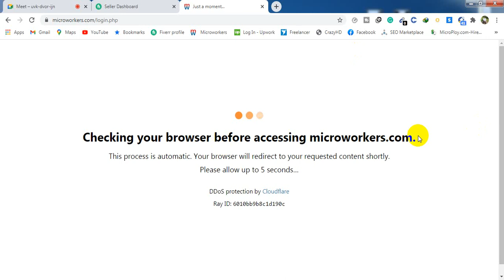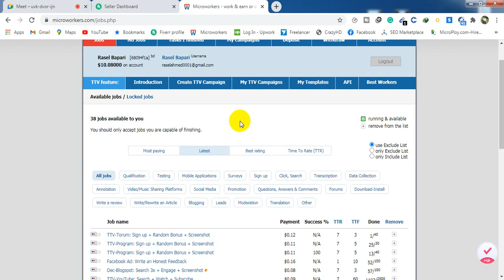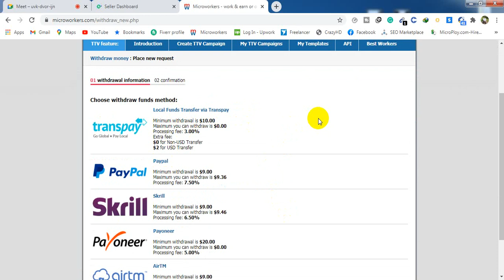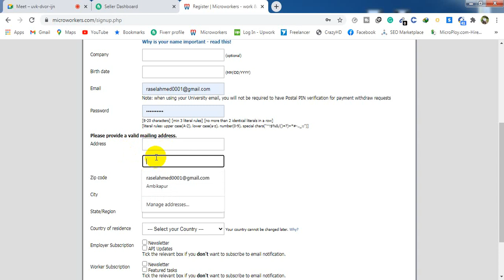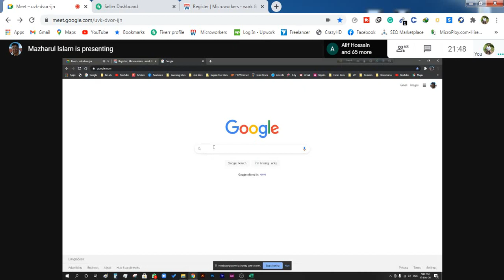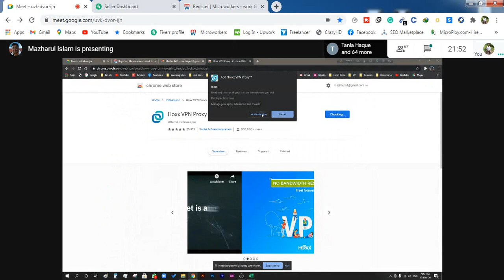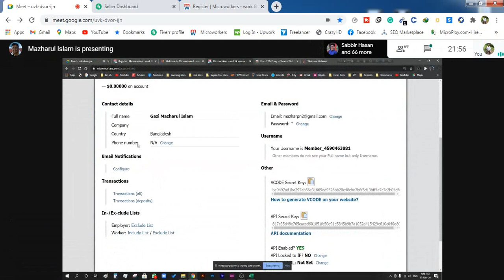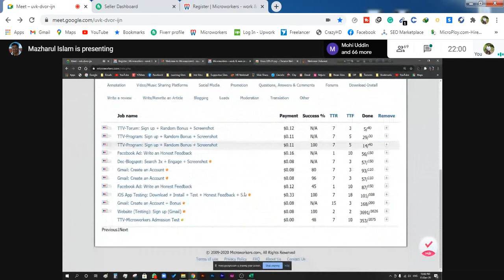How to create microworkers account and IP problem solve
This is a class video At LEDP.
microworkers,
microworkers bangla tutorial,
microworkers tutorial,
microworkers tips,
mini jobz,
microworkers alternative,
microworkers sign up,
microworkers account,
microworkers payment,
how to work on microworkers,
microworkers tutorial in bangla,
microworkers full tutorial,
microworkers full tutorial in bangla,
how to make money by microworkers,
how to earn money by miroworkers